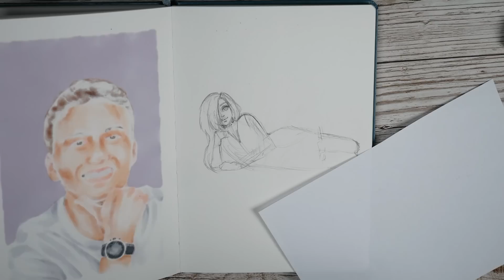PO 15 LATCH RYSUJĘ TO SAMO! 🤯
Znalazłam swoje rysunki, które tworzyłam w 2007/2008 roku i postanowiłam jeden z nich odtworzyć po 15 latach!

Użyłam:
- szkicownik Leuchtturm1917 150g (15% zniżki na hasło "sami15" na wszystkie nieprzecenione i bez dodatków produkty)
- ołówek automatyczny Derwent Precision
- ołówek Derwent Graphic 7B
- gumka Dust-Free Faber-Castell (15% zniżki na hasło "sami15" na wszystkie nieprzecenione i bez dodatków produkty)
- gumka Slendy+
- gumka chlebowa Faber-Castell (15% zniżki na hasło "sami15" na wszystkie nieprzecenione i bez dodatków produkty)
- pędzelek do rozcierania